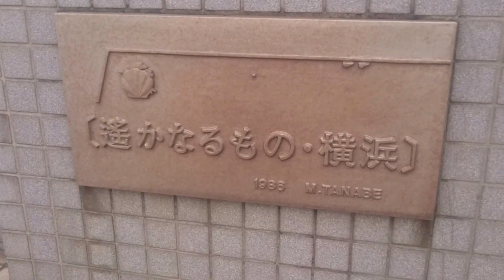横浜港シンボルタワー一番上まで140段＾＾エレベーターは途中までだよ＾＾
横浜市議会議員さんの横浜港見学会に参加しました＾＾
懇親会（横浜中華街）は不参加＾＾
これって税金？ポケットマネー？と思いつつ
バス移動もマリンシャトルもタダでした＾＾

横浜の鶴見から 横浜物流センター（YCC）、横浜港シンボルタワーへ
雲ってましたが、なかなか味のある映像が撮れました＾＾

横浜港シンボルタワー一番上まで140段＾＾エレベーターは途中までしかありません＾＾

１０年に１度の権利収入のチャンス！ワザール：

yokohama 銀行
よこはま 天気
横浜 ベイスターズ
ヨコハマ 映画館
横浜 市営バス
横濱 ランチ

横浜恐竜展2014 Yokohama Dinosaurs Exhibition